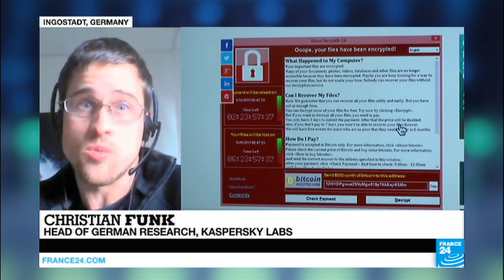TOP STORY - Cyber Attack Hits Microsoft Computers Worldwide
Christian Funk, head of the research department of Kaspersky Labs, explains what happened.

An analysis of daily international events with a guest on set.